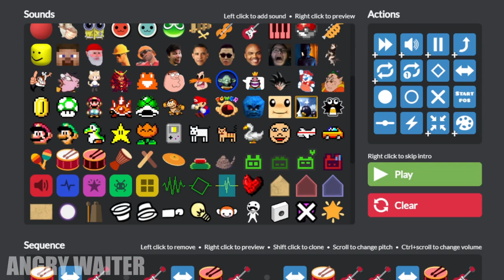DON'T YOU LECTURE ME WITH YOUR $30 CRYPTIC CASTLE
'DON'T YOU LECTURE ME WITH YOUR THIRTY DOLLAR CRYPTIC CASTLE!' 🦔